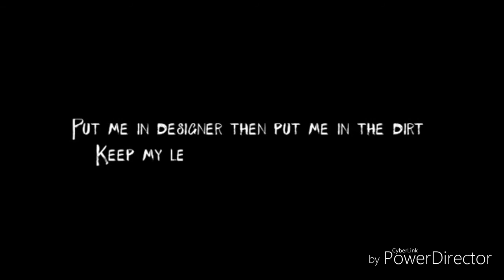Red hood edits #3